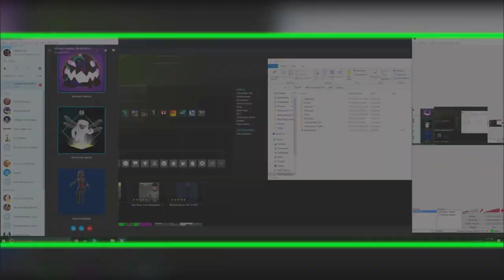Sanic Shenanigans! | Garry's Mod | Midnights With The Bros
In a small and cramped map, Michael decides to bring out one of his friends to play with us. Unfortunately his friend is a deranged maniac set on killing us all...